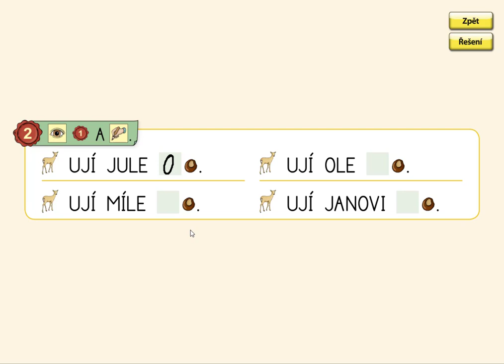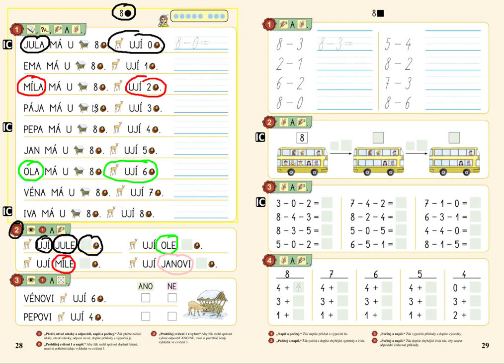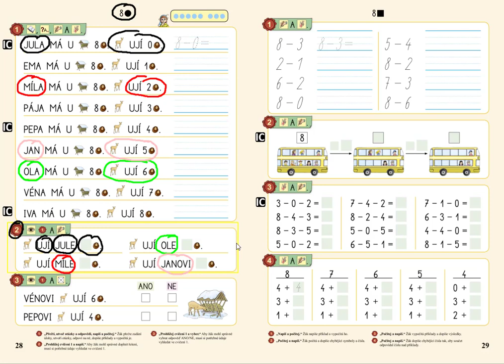Odčítání v oboru 0 až 8, MATÝSKOVA MATEMATIKA 2. DÍL - POČÍTÁME DO DESETI, str. 28, cv.2